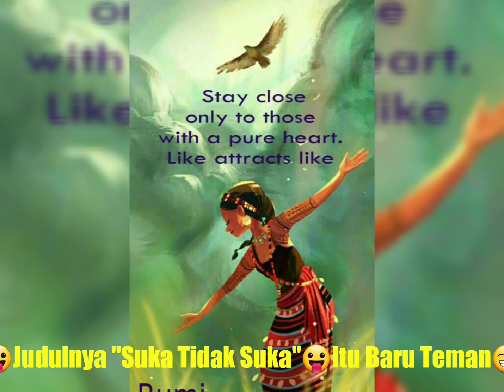😛Judulnya "Suka Tidak Suka"😛Itu Baru Teman😁 🔥To like and dislike the same things,that is indeed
😛Judulnya "Suka Tidak Suka"😛Itu Baru Teman😁

🔥To like and dislike the same things, that is indeed true friendship.💑

🔥 Als je dezelfde dingen leuk vindt en niet leuk vindt, is dat inderdaad een echte vriendschap.💑

🔥Untuk menyukai dan tidak menyukai hal yang sama, itu memang benar persahabatan. 💑